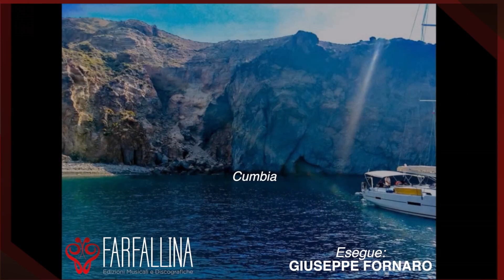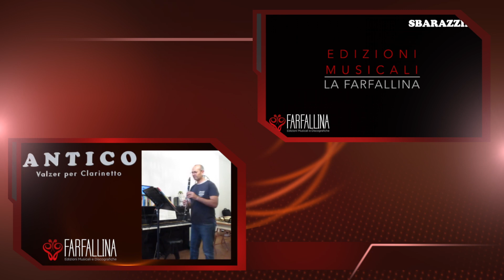4° APPUNTAMENTO...SⱣɆŦŦȺȻØŁØ 𝕍𝕀ℝ𝕋𝕌𝔸𝕃 𝔼𝕕𝕚𝕥𝕚𝕠𝕟 𝟛.𝟘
🇮🇹 𝐒𝐀𝐁𝐀𝐓𝐎 𝟗 𝐌𝐀𝐆𝐆𝐈𝐎 𝐃𝐀𝐋𝐋𝐄 𝐎𝐑𝐄 𝟏𝟕 𝐀𝐋𝐋𝐄 𝐎𝐑𝐄 𝟏𝟖 🇮🇹
❌ In Diretta On Line dalla Nostra Pagina e dal nostro Canale Youtube ❌
🟡🔴🟡 𝟒 ° 𝐀𝐏𝐏𝐔𝐍𝐓𝐀𝐌𝐄𝐍𝐓𝐎 🟡🔴🟡
🔷️🎬SⱣɆŦŦȺȻØŁØ🎬🔷️
🌍 𝕍𝕀ℝ𝕋𝕌𝔸𝕃 𝔼𝕕𝕚𝕥𝕚𝕠𝕟 𝟛.𝟘🌍
🔻𝐈𝐥 𝐏𝐚𝐥𝐜𝐨 𝐬𝐚𝐫𝐚' 𝐜𝐚𝐬𝐚 𝐧𝐨𝐬𝐭𝐫𝐚, 𝐥𝐚 𝐏𝐢𝐬𝐭𝐚 𝐬𝐚𝐫𝐚' 𝐜𝐚𝐬𝐚 𝐯𝐨𝐬𝐭𝐫𝐚...

💡𝘋𝘢 𝘶𝘯𝘢 𝘯𝘰𝘴𝘵𝘳𝘢 𝘪𝘥𝘦𝘢 𝘌𝘥𝘪𝘵𝘰𝘳𝘪𝘢𝘭𝘦 𝘝𝘰𝘨𝘭𝘪𝘢𝘮𝘰 𝘱𝘰𝘳𝘵𝘢𝘳𝘦 𝘭𝘢 𝘔𝘶𝘴𝘪𝘤𝘢 𝘯𝘦𝘭𝘭𝘦 𝘷𝘰𝘴𝘵𝘳𝘦 𝘤𝘢𝘴𝘦 𝘢𝘭𝘭𝘢 𝘣𝘶𝘰𝘯𝘢, 𝘰𝘨𝘯𝘶𝘯𝘰 𝘤𝘰𝘯 𝘨𝘭𝘪 𝘴𝘵𝘳𝘶𝘮𝘦𝘯𝘵𝘪 𝘤𝘩𝘦 𝘩𝘢 𝘥𝘪𝘴𝘱𝘰𝘯𝘪𝘣𝘪𝘭𝘪 𝘪𝘯 𝘤𝘢𝘴𝘢, 𝘴𝘦𝘯𝘻𝘢 𝘵𝘢𝘯𝘵𝘦 𝘱𝘳𝘦𝘵𝘦𝘴𝘦 𝘮𝘢 𝘤𝘰𝘯 𝘱𝘢𝘴𝘴𝘪𝘰𝘯𝘦 𝘦 𝘵𝘢𝘯𝘵𝘢 𝘷𝘰𝘨𝘭𝘪𝘢 𝘥𝘪 𝘳𝘪𝘱𝘳𝘦𝘯𝘥𝘦𝘳𝘦 𝘭𝘢 𝘭𝘪𝘣𝘦𝘳𝘵𝘢’ 𝘥𝘦𝘭𝘭𝘦 𝘯𝘰𝘴𝘵𝘳𝘦 𝘢𝘣𝘪𝘵𝘶𝘥𝘪𝘯𝘪…
🔉𝗨𝗻 𝗺𝗼𝗱𝗼 𝗽𝗲𝗿 𝘀𝘁𝗮𝗿𝘃𝗶 𝘃𝗶𝗰𝗶𝗻𝗶 𝗲 𝗿𝗮𝗹𝗹𝗲𝗴𝗿𝗮𝗿𝘃𝗶 𝗰𝗼𝗻 𝗹𝗮 𝗺𝘂𝘀𝗶𝗰𝗮 𝗱𝗲𝗹𝗹𝗲 𝗻𝗼𝘀𝘁𝗿𝗲 𝗣𝗿𝗼𝗱𝘂𝘇𝗶𝗼𝗻𝗲 𝗶𝗻 𝗰𝗼𝗹𝗹𝗮𝗯𝗼𝗿𝗮𝘇𝗶𝗼𝗻𝗲 𝗰𝗼𝗻 𝗶 𝗻𝘂𝗺𝗲𝗿𝗼𝘀𝗶: 𝗠𝘂𝘀𝗶𝗰𝗶𝘀𝘁𝗶, 𝗖𝗼𝗹𝗹𝗮𝗯𝗼𝗿𝗮𝘁𝗼𝗿𝗶, 𝗖𝗮𝗻𝘁𝗮𝗻𝘁𝗶, 𝗔𝗽𝗽𝗮𝘀𝘀𝗶𝗼𝗻𝗮𝘁𝗶 𝗲𝗱 𝗔𝗿𝘁𝗶𝘀𝘁𝗶 𝗱𝗲𝗹 𝗻𝗼𝘀𝘁𝗿𝗼 𝗧𝗲𝗮𝗺 𝗘𝗱𝗶𝘁𝗼𝗿𝗶𝗮𝗹𝗲…
🤝𝘛𝘶𝘵𝘵𝘪 𝘜𝘯𝘪𝘵𝘪 𝘤𝘰𝘯 𝘈𝘭𝘭𝘦𝘨𝘳𝘪𝘢 𝘦 𝘔𝘶𝘴𝘪𝘤𝘢, 𝘴𝘱𝘦𝘳𝘢𝘯𝘻𝘰𝘴𝘪 𝘤𝘩𝘦 𝘲𝘶𝘦𝘴𝘵𝘰 𝘣𝘳𝘶𝘵𝘵𝘰 𝘮𝘰𝘮𝘦𝘯𝘵𝘰 𝘱𝘢𝘴𝘴𝘪 𝘢𝘭 𝘱𝘪𝘶' 𝘱𝘳𝘦𝘴𝘵𝘰 𝘦 𝘴𝘪 𝘱𝘰𝘴𝘴𝘢 𝘳𝘪𝘵𝘰𝘳𝘯𝘢𝘳𝘦 𝘴𝘶𝘪 𝘯𝘰𝘴𝘵𝘳𝘪 𝘱𝘢𝘭𝘤𝘩𝘪 𝘢 𝘧𝘢𝘳𝘦 𝘮𝘶𝘴𝘪𝘤𝘢 𝘦 𝘧𝘢𝘳𝘷𝘪 𝘥𝘪𝘷𝘦𝘳𝘵𝘪𝘳𝘦, 𝘢𝘥 𝘢𝘣𝘣𝘳𝘢𝘤𝘤𝘪𝘢𝘳𝘦 𝘴𝘵𝘳𝘪𝘯𝘨𝘦𝘳𝘦 𝘭𝘢 𝘮𝘢𝘯𝘰 𝘢 𝘵𝘶𝘵𝘵𝘪 𝘷𝘰𝘪 𝘱𝘦𝘳 𝘧𝘢𝘳𝘦 𝘧𝘦𝘴𝘵𝘢 𝘪𝘯𝘴𝘪𝘦𝘮𝘦, 𝘦 𝘤𝘰𝘮𝘦 𝘵𝘶𝘵𝘵𝘦 𝘭𝘦 𝘵𝘦𝘮𝘱𝘦𝘴𝘵𝘦 𝘴𝘪 𝘢𝘴𝘱𝘦𝘵𝘵𝘢 𝘪𝘭 𝘴𝘰𝘳𝘨𝘦𝘳𝘦 𝘥𝘦𝘭𝘭’𝘢𝘳𝘤𝘰𝘣𝘢𝘭𝘦𝘯𝘰 𝘦 𝘥𝘦𝘭 𝘴𝘰𝘭𝘦... 𝘉𝘶𝘰𝘯𝘢 𝘝𝘪𝘴𝘪𝘰𝘯𝘦:

🟡🔴🟡 𝟒 ° 𝐀𝐏𝐏𝐔𝐍𝐓𝐀𝐌𝐄𝐍𝐓𝐎 🟡🔴🟡

1. 𝙍𝙤𝙮 𝙋𝘼𝙇𝘼𝘿𝙄𝙉𝙄 (𝙇𝙊𝙈𝘽𝘼𝙍𝘿𝙄𝘼)
2. 𝙑𝙚𝙧𝙤𝙣𝙞𝙘𝙖 𝙍𝙄𝘾𝘾𝙄 (𝙀𝙈𝙄𝙇𝙄𝘼 𝙍𝙊𝙈𝘼𝙂𝙉𝘼)
3. 𝙈𝙖𝙧𝙘𝙚𝙡𝙡𝙖 𝙕𝙐𝙇𝙇𝙊 (𝙇𝙊𝙈𝘽𝘼𝙍𝘿𝙄𝘼)
4. 𝙂𝙞𝙖𝙣𝙛𝙧𝙖𝙣𝙘𝙤 𝙎𝘼𝙇𝙄𝙎 (𝙎𝘼𝙍𝘿𝙀𝙂𝙉𝘼)
5. 𝙈𝙞𝙘𝙝𝙚𝙡𝙚 𝘿𝙄 𝙇𝙊𝙍𝙀𝙉𝙕𝙊 (𝘽𝘼𝙎𝙄𝙇𝙄𝘾𝘼𝙏𝘼)
6. 𝘼𝙣𝙩𝙤𝙣𝙞𝙤 𝙏𝘼𝙉𝘾𝘼 (𝙎𝘼𝙍𝘿𝙀𝙂𝙉𝘼)
7. 𝙈𝙖𝙧𝙞𝙤 𝙎𝘼𝘾𝘾𝙊 (𝙀𝙈𝙄𝙇𝙄𝘼 𝙍𝙊𝙈𝘼𝙂𝙉𝘼)
8. 𝙂𝙞𝙪𝙨𝙚𝙥𝙥𝙚 𝙁𝙊𝙍𝙉𝘼𝙍𝙊 (𝙎𝙄𝘾𝙄𝙇𝙄𝘼)
9. 𝙂𝙞𝙖𝙣𝙣𝙞 𝘿𝙀𝙇𝙇𝘼 𝙑𝙀𝘾𝘾𝙃𝙄𝘼 (𝙎𝙑𝙄𝙕𝙕𝙀𝙍𝘼)
10. 𝙂𝙞𝙪𝙨𝙚𝙥𝙥𝙚 𝙈𝘼𝙕𝙕𝘼𝙍𝘼 (𝙎𝙄𝘾𝙄𝙇𝙄𝘼)
11. 𝙂𝙧𝙖𝙯𝙞𝙖𝙣𝙤 𝙋𝙄𝘾𝙄𝙉𝙀𝙇𝙇𝙄 (𝙇𝙊𝙈𝘽𝘼𝙍𝘿𝙄𝘼)
12. 𝘼𝙡𝙚𝙤 𝙑𝙄𝙏𝙊 (𝙎𝙄𝘾𝙄𝙇𝙄𝘼)
13. 𝙑𝙖𝙡𝙚𝙧𝙞𝙤 𝙋𝘼𝙋𝙄 (𝙏𝙊𝙎𝘾𝘼𝙉𝘼)
14. 𝙍𝙤𝙘𝙘𝙤 𝘼𝙂𝙊𝙎𝙏𝘼 (𝙎𝙄𝘾𝙄𝙇𝙄𝘼)
15. 𝙒𝙞𝙡𝙡𝙞𝙖𝙢 𝙁𝙀𝙍𝙍𝙀𝙏𝙏𝙄 (𝙇𝙄𝙂𝙐𝙍𝙄𝘼)

🎙 Per Info e Richieste:
🦋 𝐅 𝐀 𝐑 𝐅 𝐀 𝐋 𝐋 𝐈 𝐍 𝐀 🎧
☎️ 𝟑𝟗𝟏.𝟏𝟒𝟗𝟑𝟎𝟕𝟗
💥𝐰𝐰𝐰.𝐟𝐚𝐫𝐟𝐚𝐥𝐥𝐢𝐧𝐚𝐞𝐝𝐢𝐳𝐢𝐨𝐧𝐢.𝐢𝐭